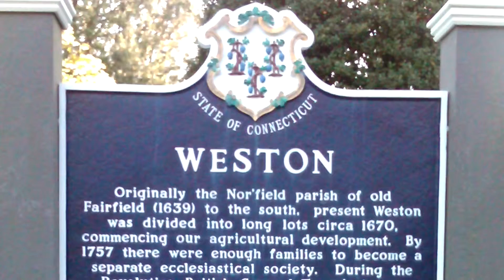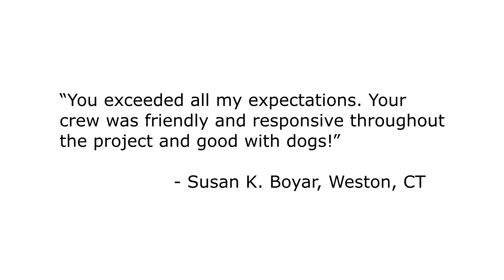Painting Contractor in Weston CT - MDF Painting Connecticut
MDF is a seasoned painting contractor in Weston CT. Our team of professional painters has been servicing towns in Fairfield County for over 20 years. Our estimates include fixed labor prices, free yearly inspections and the longest exterior paint warranty in Connecticut. or call today for a free quote.

MDF Painting & Power Washing LLC
500 West Putnam Ave - Suite 400A